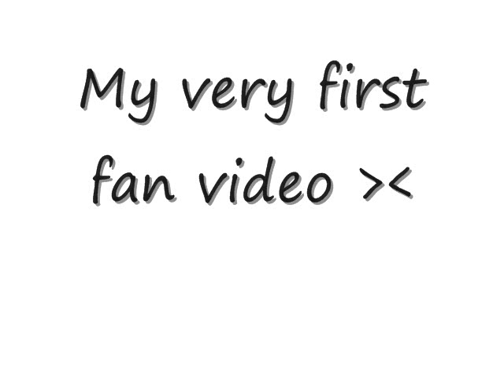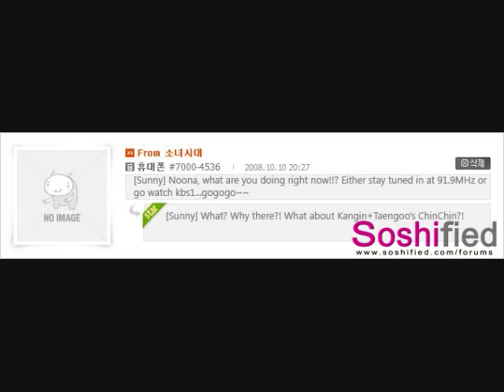[FMV Sunny+Tae Yeon] "Love You Like I Always Do"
My very first fanvid
Song: Like I Always Do - Drew (from Varsity)
pic credits to sunyeon forums@ssf / tagged^^